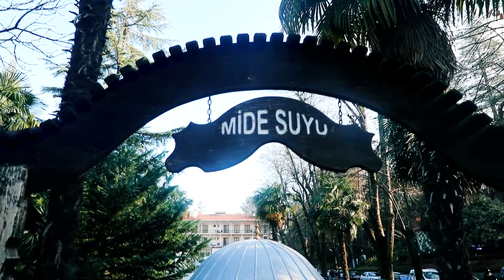Detox Plus Turkey Retreat 1st Camp ديتوكس بلاس تركيا الكامب الاول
🌹 رحلة الديتوكس_بلاس في تركيا مع الماستر محمد_عيسى 🌹
🔹 ️كن أكثر صحة وأكثر سعادة!
🔹 ️تخلص من السموم الجسدية والفكرية والعاطفية!
🔹 ️إلتق بذاتك وتواصل معها!
🔹️ اكتشف قوة نيتك وتأثيرها على أفكارك و جسمك وحياتك!
🔹 ️إقترب من حقيقة الكون والوجود والحياة!
🔹 ️إتصل بالطبيعة وعد الى الفطرة!
🔹 ️انعش روحك، جدد طاقتك، جدد نشاطك، جدد نواياك!
🔹 ️ضف صحة جديدة الى جسمك وعقلك وجدد شبابك وحيويتك!

لمزيد من التفاصيل عن محمد عيسى قم بزيارة الموقع الخاص